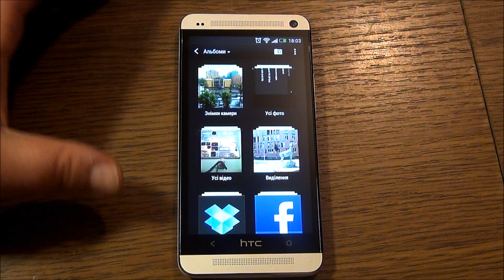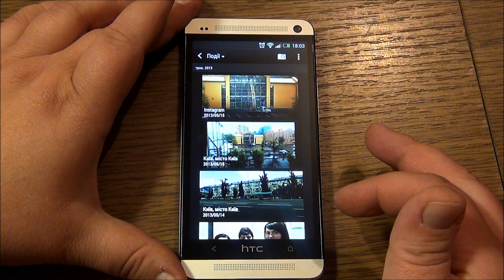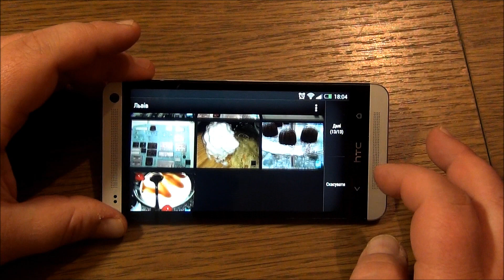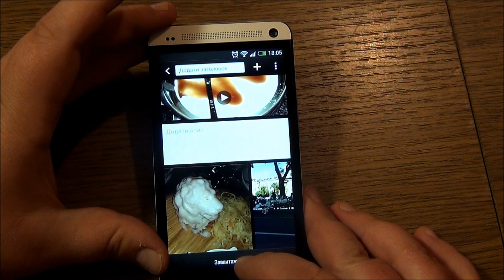Марафон HTC One 6: HTC Zoe - gagadget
Марафон HTC One 6: HTC Zoe. HTC Zoe наряду с HTC BlinkFeed и HTC BoomSound по праву является третьим ключевым уникальным преимуществом HTC One перед другими смартфонами. Благодаря HTC Zoe смартфон HTC One позволяет совершенно по-новому подойти к вопросу ежедневной фотографии при помощи мобильного телефона. Все мы любим фотографировать при помощи телефона, и фотосъемка является одной из самых востребованных функций в мобильных телефонах. HTC Zoe позволяет легко создавать 30-секундные видеоролики, способные передать дух той встречи или того мероприятия, о котором вы хотите рассказать или оставить его в памяти.

Спасибо!